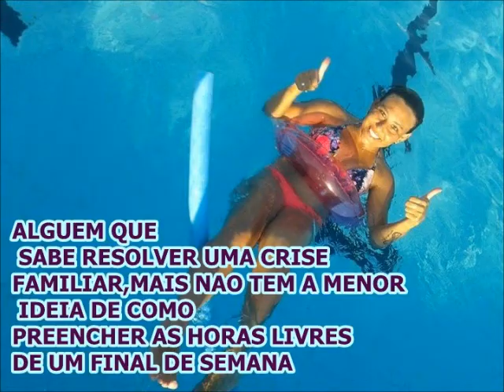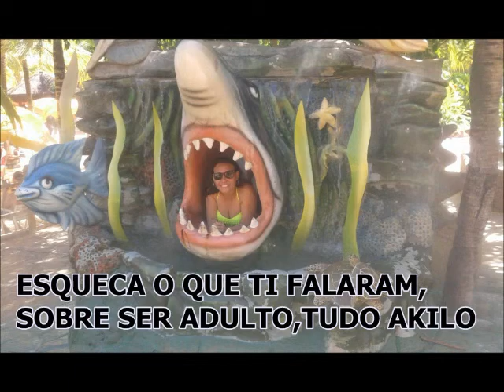Seja feliz e pronto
Linda mensagem .Vani Pinhal